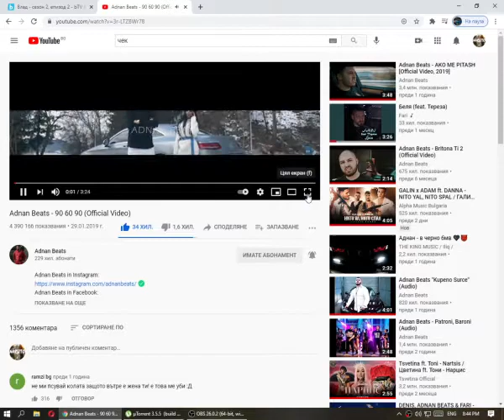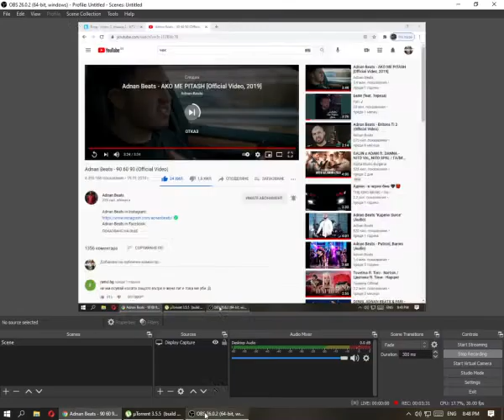Adnan Beats - 90 60 90 (Official Video)